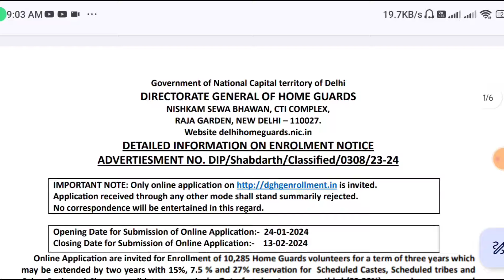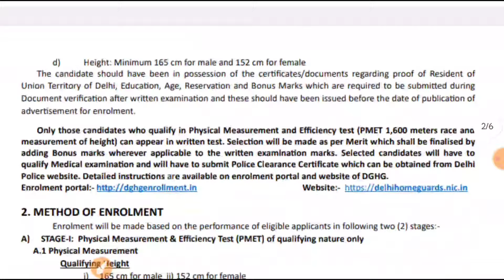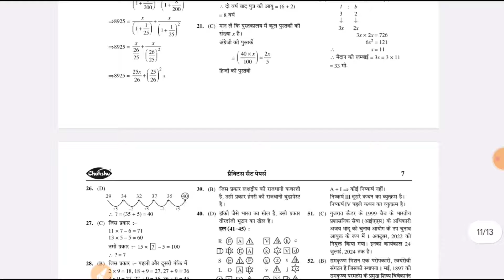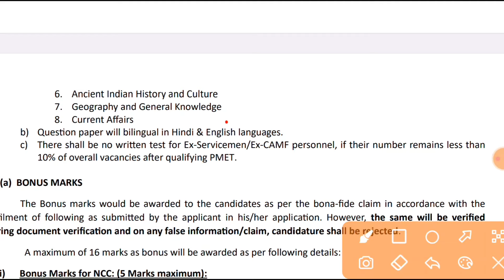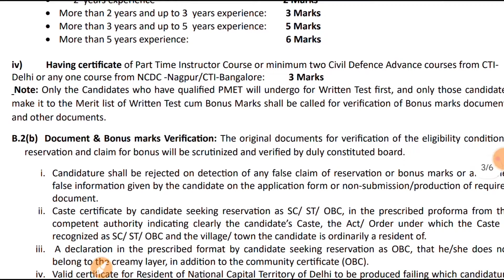Delhi Police Home Guard Exam Syllabus 2024 | Delhi Police Home Guard Physical Test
Best Books FOR DELHI HOMEGUARD EXAM 2024
BEST PRACTISE SETS BOOK

delhi home guard bharti
delhi home guard new vacancy
delhi home guard vacancy 2024 apply online
delhi home guard syllabus 2024
delhi home guard vacancy
delhi home guard syllabus
delhi home guard notification 2024
delhi home guard new vacancy update
delhi home guard 2024
Delhi police home guard bharti
Delhi police
Delhi police home guard cutoff
Delhi police home guard physical
Delhi police home guard syllabus